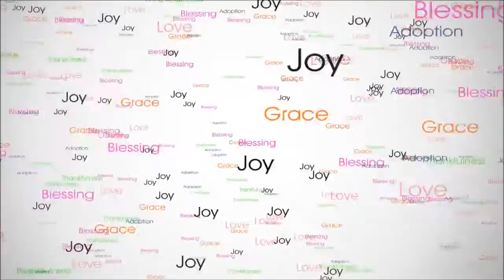Haniah Learns: Toddler Crossing a Babbling Brook at Carter Caves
We went to Carter Caves in Kentucky today.  We took a fun cave tour, then decided to explore along this beautiful babbling brook.  We were pretty determined to cross it without getting soaked...since the water was freezing and it was only about 55 degrees outside. So, after about 45 minutes of moving stones and trying to stabilize them...we were all able to cross and had a blast on the other side exploring some tiny cave-lets and cascades. Haniah did so well following instructions and crossing over on these precariously placed stones. She was very excited to do it not once, but twice!